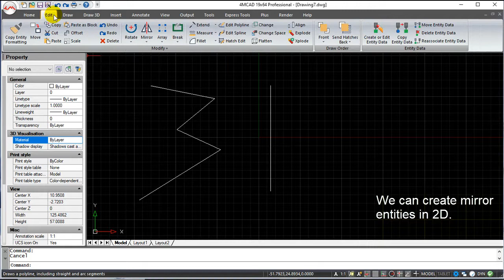4MCAD v19 Commands English - 2D Mirror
4MCAD v19 Commands English - 2D Mirror.